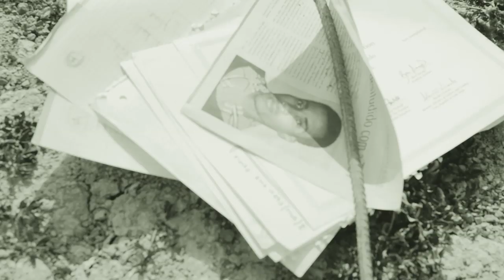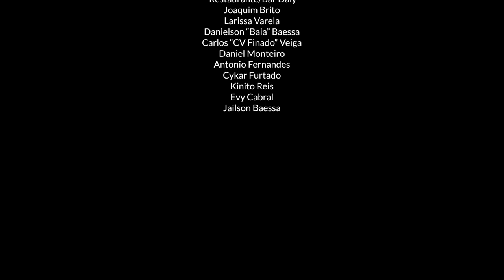ResureiSon - Eli Brito (oficcial Video By Feiatv 2k19)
“ResureiSon" é uma história de lutas, hesitações, dúvidas, medos, perseguição dos sonhos, conquistas e sobretudo de superação, contada na primeira pessoa, pelo músico, guitarrista, compositor, rapper e beat-maker Eli Brito.

Ficha Técnica:
Artista: Eli Brito
Título: ResureiSon
Formato: vídeo, Full HD
Género: Hip Hop/Rap kriolu
País: Cabo Verde
(direção, filmagem, edição, cores, efeitos especiais e pós produção)